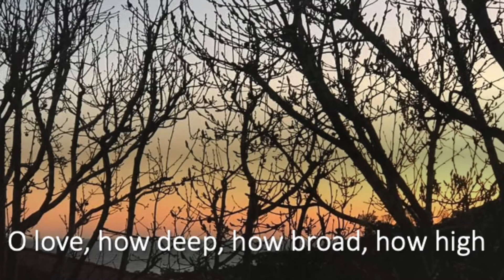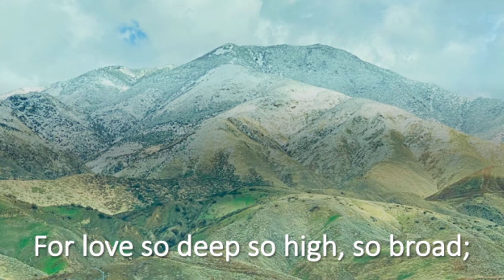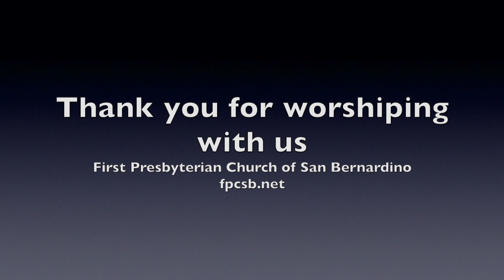2021 02 07 First Presbyterian Church of San Bernardino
Fifth Sunday after the Epiphany
Communion by Zoom
The Reverend Dr. Sandy Tice, Preaching
The Reverend Dr. Steve Smith, Dr. Wendy Lamb, Assisting
Mark Adelson, Lector
Curtiss Allen, Soloist
William Zeitler, Organist

Call to Worship: Glory to God, The Presbyterian Hymnal Online

"O Love How Deep" Sanctuary Choir, March 2020. Words and Music by Everett Titcomb. Used by permission of ONELICENSE A706254.